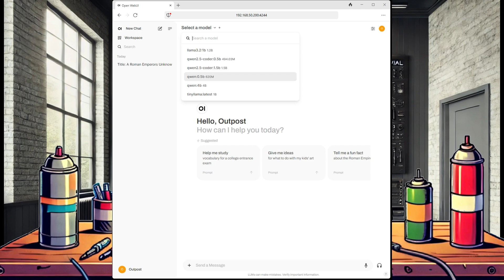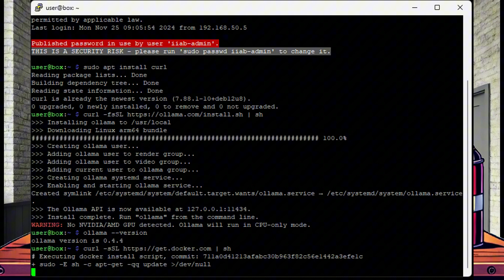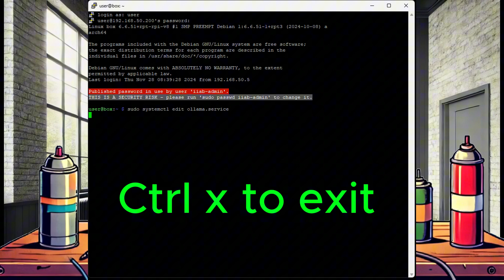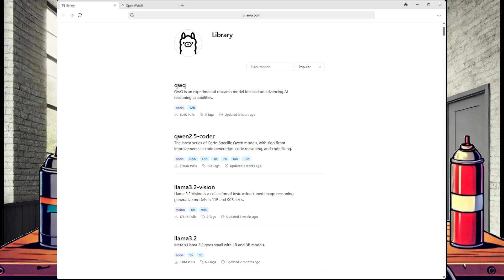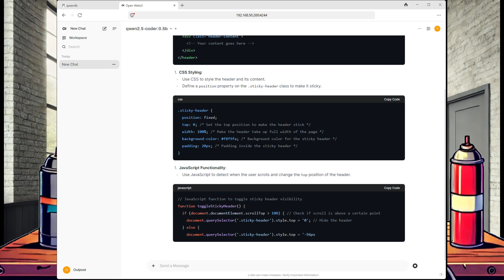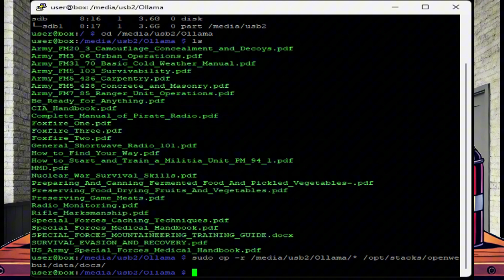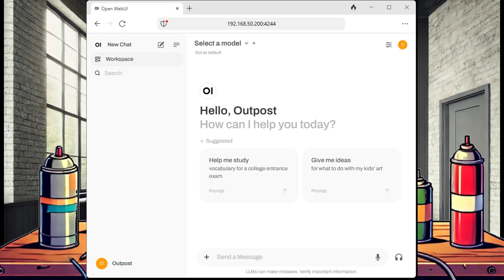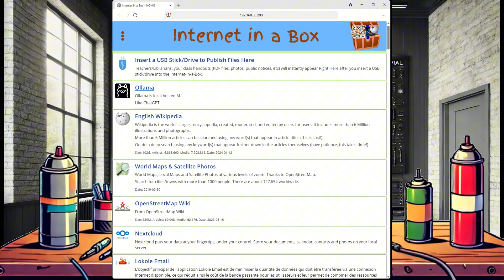Turn Your Raspberry Pi into an Off-Grid AI Hub: Ollama, Open WebUI, & IIAB Menu Integration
In this in-depth tutorial, we'll show you step-by-step how to set up Ollama AI and Open WebUI on a Raspberry Pi, turning your low-cost device into an offline, ChatGPT-like AI assistant. Whether you’re a prepper looking for off-grid solutions, a survivalist seeking resilient digital tools, or just a tech enthusiast eager to experiment, this guide will help you integrate advanced language models into your own local environment—even without a permanent internet connection.

Raspberry Pi 4 4GB
1TB External HD

What You’ll Learn:
• Ollama AI Installation & Configuration: Learn how to set up Ollama AI on your Raspberry Pi, enabling private and local AI-based interactions.
• Open WebUI Setup: Discover how to install and run Open WebUI, providing a user-friendly, browser-accessible interface for managing and interacting with your language models.
• Integrating with Internet in a Box: We’ll show you how to incorporate Ollama AI seamlessly into the main menu of Internet in a Box, allowing quick access to AI capabilities for any user of your offline content library.
• Retrieval Augmented Generation (RAG): Understand how to add your own documents and data, enabling advanced retrieval and context-aware conversations.
• Custom Models & Fine-Tuning: Get tips on downloading and using various LLMs, plus guidance on creating and tuning custom models optimized for your specific applications.
Models to Consider (Untested Recommendations from the Ollama Model Library):
• qwen2.5-coder:0.5b: Focused on coding tasks with better code generation, reasoning, and fixing capabilities.
• llama3.2:1b: A multilingual model ideal for dialogue, summarization, and agentic retrieval.
• qwen:0.5b / qwen2:0.5b / qwen2.5:0.5b: Alibaba Cloud’s versatile LLMs trained on data in multiple languages, suitable for a wide range of offline AI applications.
• tinyllama & tinydolphin: Compact 1.1B parameter models designed for efficient, low-memory environments.
• Deepseek-coder / starcoder:1b: Specialized coding assistants trained on large corpuses of code.
• granite3-moe: IBM’s Mixture-of-Experts models for ultra-low latency and on-device usage scenarios.
• sailor2:1b: A community-driven multilingual model tailored for Southeast Asian languages and beyond.
Docker Compose Setup:
For a Raspberry Pi 4 (4GB RAM) running IIAB, the following Docker Compose file snippet can help you get started with Open WebUI:
services:
  open-webui:
    container_name: open-webui
    volumes:
      - ./data:/app/backend/data
    ports:
      - 4244:8080
    extra_hosts:
      - host.docker.internal:host-gateway
    restart: unless-stopped
For a Raspberry Pi 5, you may use the latest Open WebUI image:
services:
  open-webui:
    container_name: open-webui
    volumes:
      - ./data:/app/backend/data
    ports:
      - 4244:8080
    extra_hosts:
      - host.docker.internal:host-gateway
    restart: unless-stopped

We’re currently exploring additional methods to tie Ollama AI into various IIAB modules—like mapping a Calibre-Web document library directly into Ollama’s RAG system. Compatibility may depend on your version of Open WebUI, and we’ve encountered some limitations on the Raspberry Pi 4 with the latest builds. If you’ve found solutions or have successful integrations to share, please let us know! Your insights help us refine our guidance and broaden the capabilities we can offer to the community.